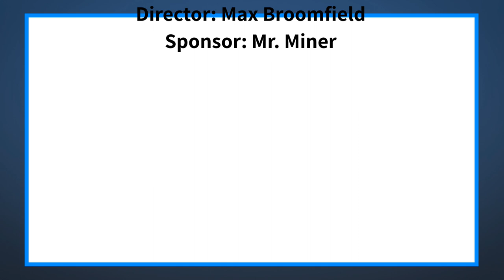The Halo Morning Show 11/29/21